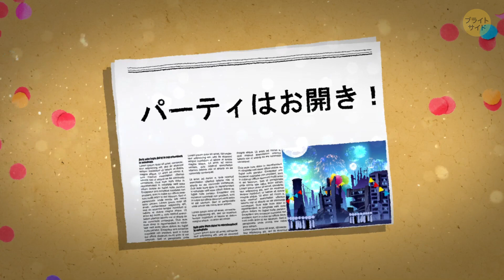もしも毎日がパーティー三昧だったら？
やってきましたバケーション！すぐに家に帰ってビシッと決めたら、お友達のところへ向かいます。そこは郊外の大きな豪邸。電飾に彩られた幅広のゲートを通ります。中から聞こえてくるのは音楽。中に入ると広いホールがあり、そこでスマートなドレスで着飾った様々な人に出会います。誰もがダンスをして、おしゃべりをして、カクテルを飲んで、ピザを食べています。裏庭に出ると、中よりもずっと楽しそうじゃありませんか。大きなプールに飛び込みながら、皆でボール遊びをしています。

ロックバンドが湧き踊るような音楽を奏で、ダンスに飽きたらプールで泳ぐ。真夜中には花火が夜空に上がります。そして朝。どうやって寝てしまったのか覚えてもいません。家の一室で目を覚まし、音楽に耳を傾けます。ドアを開けて階下へ降りると、そこはパーティの真っ盛り。今日はキャンプへ行く予定だったはずですが、パーティが続いているなら仕方ありません。もう少し残ることにしました。
我々ブライトサイドが送るもしもシチュエーション。今回は毎日がパーティ三昧だったら、どうなってしまうのか？です！

声の提供